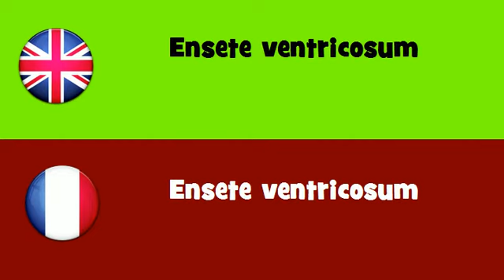FROM ENGLISH TO FRENCH = Ensete ventricosum